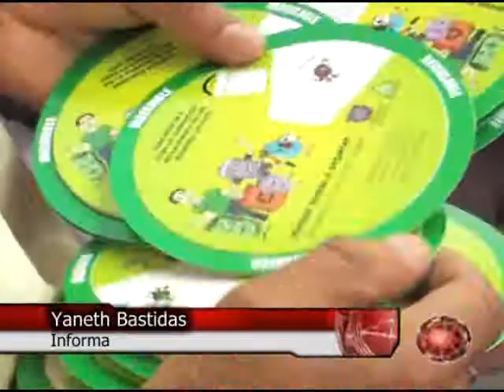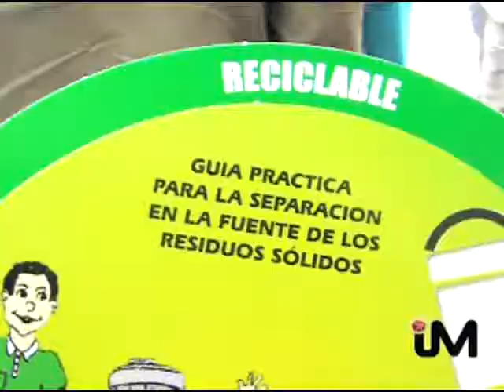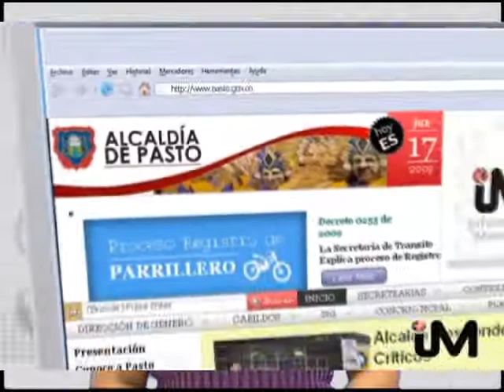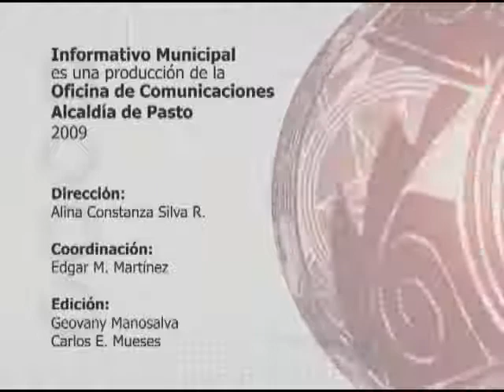INFO 22 julio 2009 PARTE 2